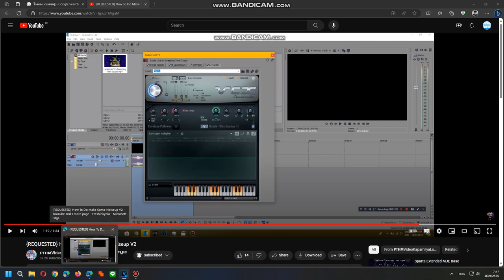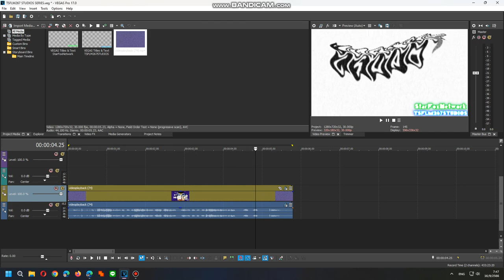How To Do Make Some Noiseup V2.1